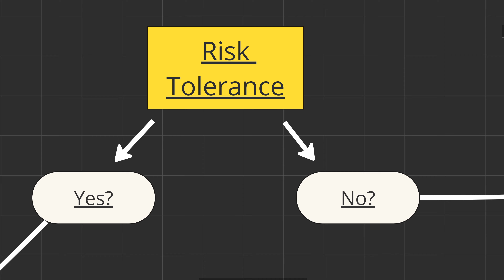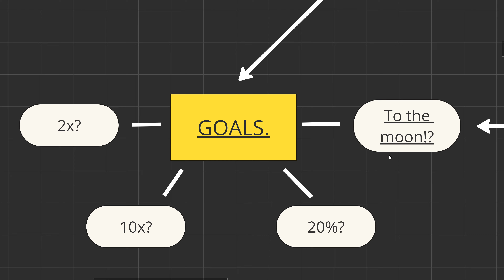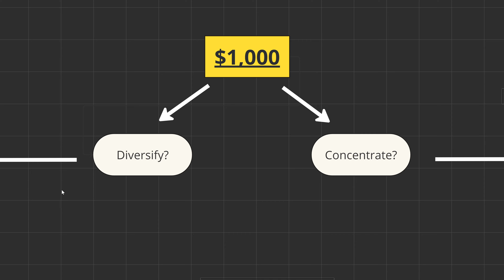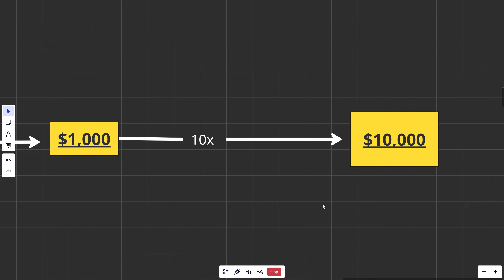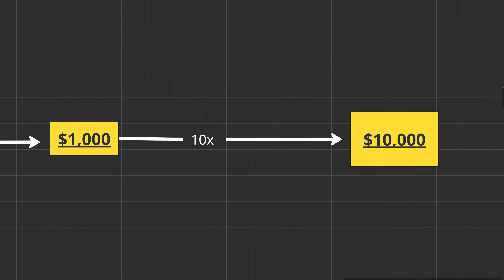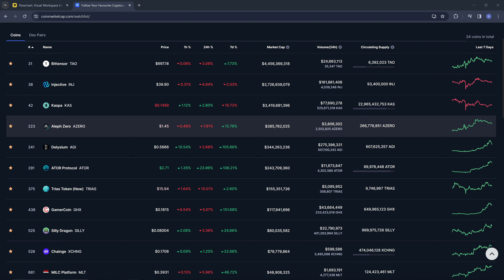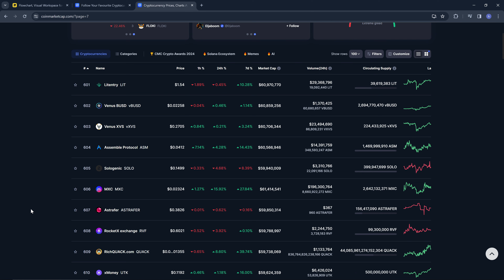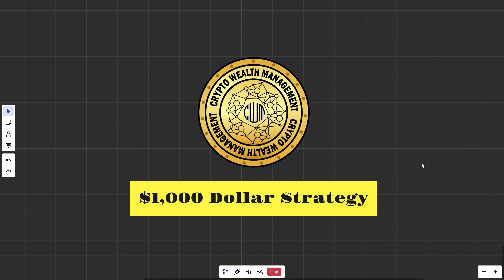The ULTIMATE Crypto Portfolio guide to make MILLIONS! ($1,000 Crypto Portfolio Strategy!)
In today's video I will be going over the best way to make serious money with only $1,000 in Crypto. This is perfect for any beginners who are looking to enter the Cryptocurrency market, but there's also useful information for those who already have experience. The tips we discuss today will increase your chances of a 10x/100x return on your investment.

I've recently started out on YouTube, so I apologise if the quality is not up to scratch (still learning the ropes).

0:00 Intro
0:25 Risk Tolerance
0:55 Goals
2:46 Strategy
3:25 Diversification
4:25 Concentration
5:30 Narrative?
6:30 Most Important Question
8:13 Finding Great Projects
10:00 Closing Thoughts

Thanks again for watching, have a great day!